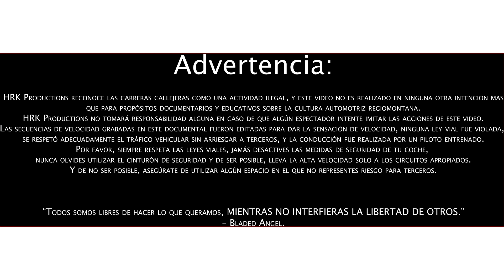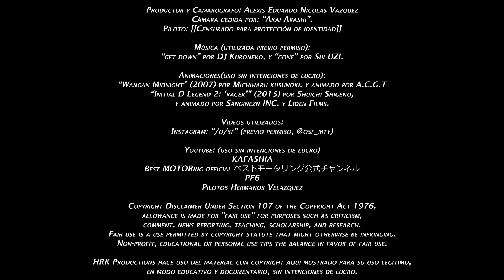Hashiriya - Un corredor urbano en Monterrey, documental corto.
En Monterrey existe una cultura del automovilismo urbano que lleva años siendo vista por el público. La mayoria de conductores cotidianos suele creer que quienes corren en las calles son completos irresponsables al volante que no tienen respeto por sus vidas, ni las de los demás en la vía pública.

Pero... ¿que razones tienen para realizar esto?, ¿será que lo hacen porque les gusta la adrenalina causada por la ilegalidad? ¿o es que acaso la autoridad no ha hecho los esfuerzos correctos tratando de sacar esta actividad de la vía pública?

En este pequeño documental, acompañamos a un piloto anónimo de Monterrey, así como a su Yaris GR en una pequeña charla así como un paseo donde suele conducir.

Renuncia de responsabilidad: HRK Productions reconoce las carreras callejeras como una acción ilegal, pero debido a la importancia cultural urbana que esta actividad conlleva, este documental fue producido como manera de rendirle un homenaje.

HRK Productions no se hace responsable en caso de que algún espectador intente imitar las acciones de este video.

Las secuencias de velocidad grabadas en este documental fueron realizadas por un piloto preparado en un coche equipado con la mejor seguridad posible en las calles, y fueron editadas para dar la sensación de alta velocidad, pero ninguna ley vial fue violada, y se respetó el tráfico vehicular presente en los rebases.

Por favor, respeta las leyes viales vigentes, jamás desactives las medidas de seguridad de tu coche, siempre utiliza tu cinturón de seguridad, y lleva la velocidad SOLO a los circuitos autorizados, y de no ser posible, asegurate de utilizar espacios donde no representes riesgo alguno a terceros.

Advertencia de Copyright: Este video incluye música que fue cedida para uso con previo permiso de sus autores, además se incluyen animaciones y videos que fueron utilizados para nada más que uso documentario y educativo.